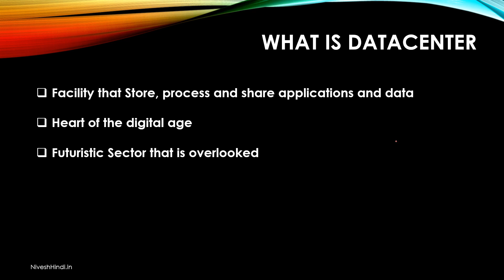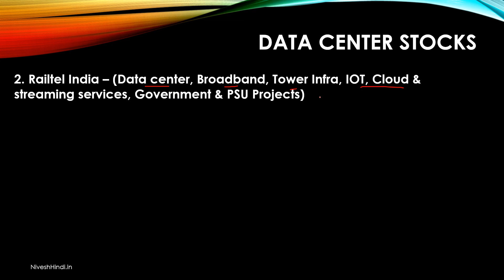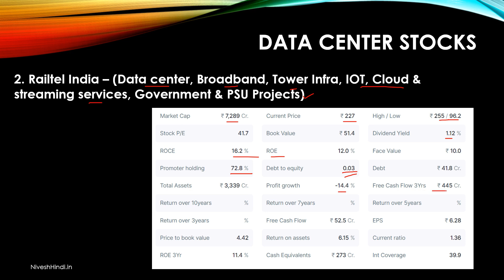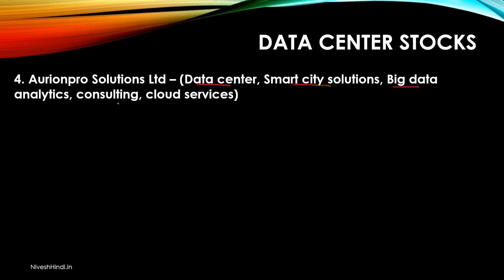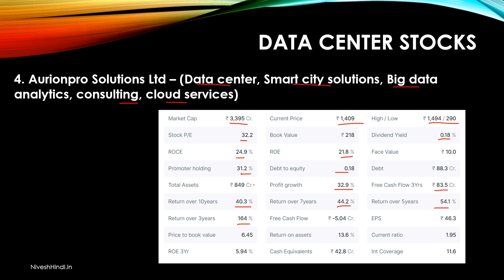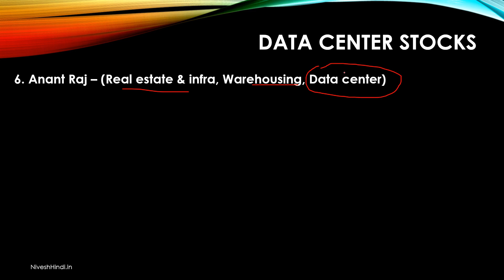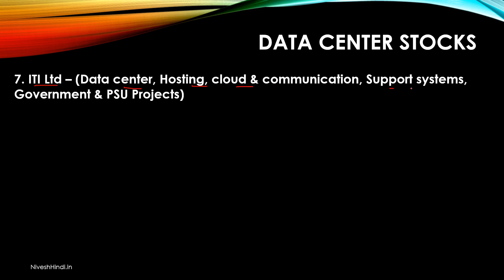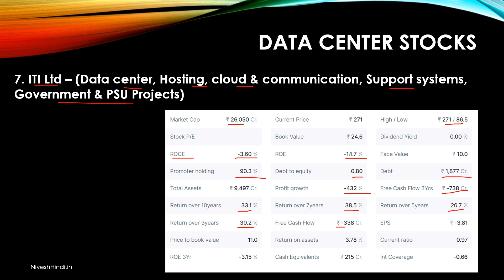7 Best Data Center Stocks in 2024 | Invest in the Most Futuristic Sector for Massive Gains! 🔥🚀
🌐 Unlock Unprecedented Investment Opportunities! 🚀 Invest in India's Most Futuristic Sector: Data Centers! 💰

Are you ready to ride the wave of the future? In this video, we unveil the seven top data center stocks in India that promise not just financial gains but a stake in the technological revolution reshaping our world. 📈💻

Join us as we delve into the heart of the data-driven future, exploring the potential of each stock and providing key insights into why they are poised for remarkable growth. From cutting-edge infrastructure to strategic partnerships, we've done the research so you can make informed investment decisions.

The data center industry is at the forefront of the digital transformation, and these stocks are the trailblazers in this booming sector. Whether you're a seasoned investor or just starting, this guide is your gateway to lucrative opportunities in India's evolving tech landscape. Don't miss out — invest wisely, invest in the future! 🌟💹